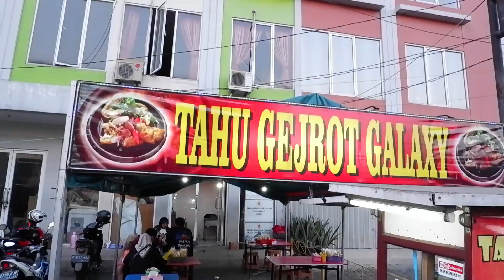TAHU GEJROT PALING RAME DI GALAXY BEKASI | PORSI GAJAH BENGKAK LEVEL 10 @200 CABE | KULINER BEKASI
Nama tempat nya adalah Tahu Gejrot Galaxy. Jadi Tahu Gejrot Galaxy ini adalah tahu gejrot yang paling rame di daerah Galaxy, Bekasi. Dan disini ada berbagai macam level pedas dari level 1 - 10. Nah kalian juga bisa pesen level tertinggi nya di level 10 yaitu 200 cabe dan porsi jumbo nya yaitu porsi gajah bengkak.

Alamat lengkap :
Jln Pulo siri raya, Jl. Matahari Raya, RT.002/RW.015, Jaka Setia, Kec. Bekasi Sel., Kota Bks, Jawa Barat 17147.
Jam Buka : 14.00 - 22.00 ( Sehabisnya )
Buka setiap hari ( Senin - Minggu )

Makasiii..

or DM Instagram @friskayenie